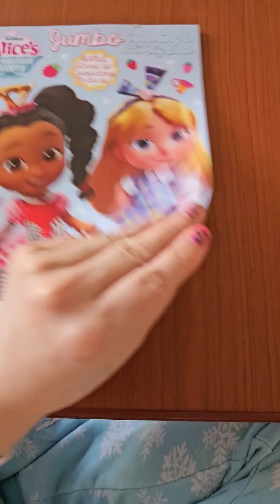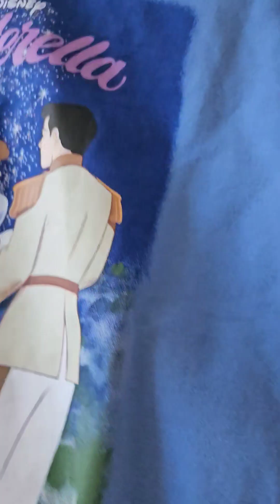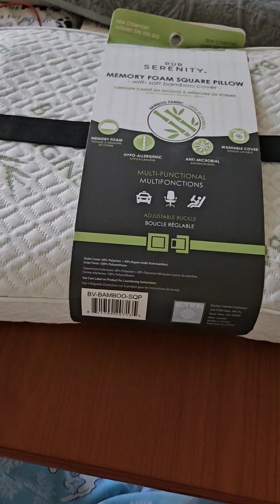my mom brought me a lot of birthday presents!